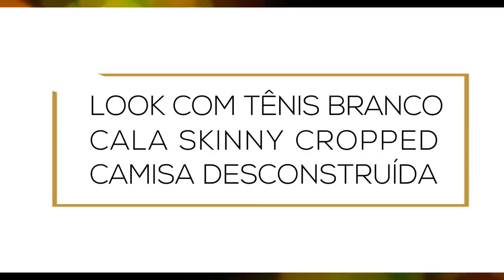LOOKS DE VERÃO 2018 COM TÊNIS BRANCO | CÁ CAVALCANTE | CONSULTORIA DE IMAGEM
PROMOÇÃO DE LANÇAMENTO NA COMPRA DE 3 CALÇADOS GANHA 1 ALPARGATA SURPRESA.

FRETE GRÁTIS NAS COMPRAS ACIMA DE R$ 199,00

FORMAS DE PAGAMENTO:
Boleto Bancário
Cartão de Credito
Pag Seguro

Espero muito que gostem dessa coleção!
Todos os modelos de Tênis, Apargatas, Oxfords, Sandálias e Botas, possuem qualidade Opposite Calçados.

Quer dicas praticas de como usar as tendências de moda confira a play list DICAS PRÁTICAS DE MODA: